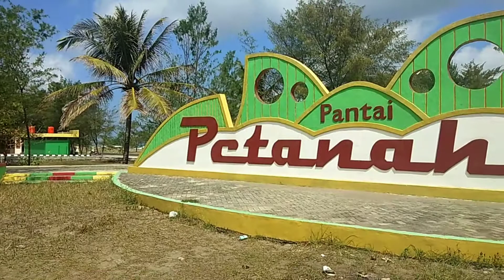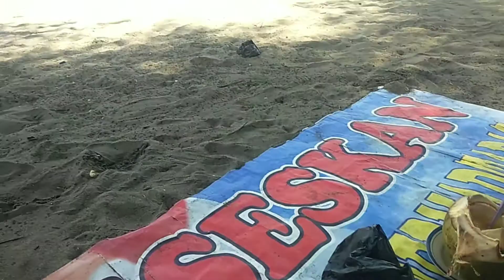PANTAI PETANAHAN || LEYEH LEYEH SANTUY SAMBIL MAKAN MENDOAN & MINUM ES KELAPA MUDA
halo gaes mumpung di kebumen jangan sampe lupa mampir pantai petanahan juga gaes, gelar tiker sambil makan mendoan & es kelapa muda memandang pemandangan laut syahdu banget pokok nya, leyeh2 santuy sampe ketiduran wes😂😂